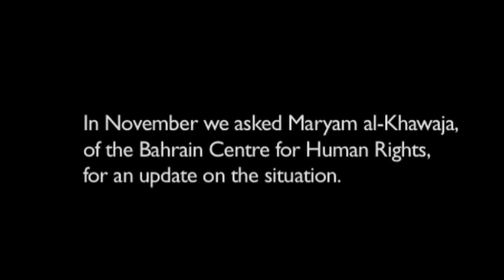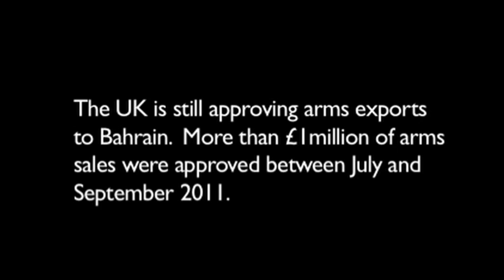Bahrain: Human rights and arms sales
On February 14 2011 protesters in Bahrain took to the streets calling for political reform. Three days later a brutal crackdown began. The UK government had armed the Bahraini regime and, despite ongoing repression, it is still promoting and approving weapons sales today.

Video of attack on Pearl Square from Tony Mitchell on Wikipedia commons.